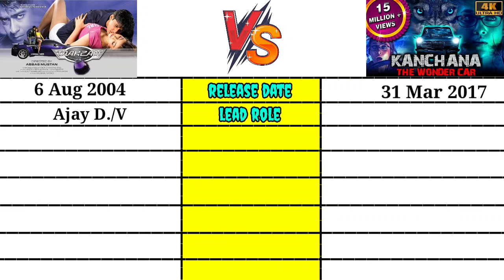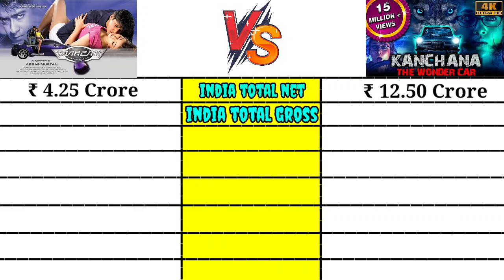Tarzan the wonder car vs Kanchana the wonder car movie box office collection comparison।।